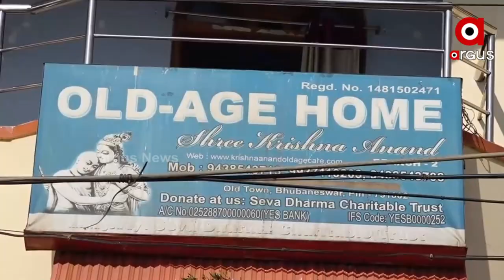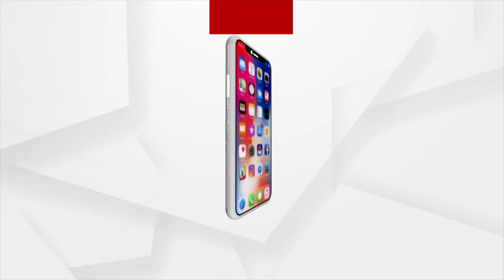ଠିକଣା ହଜାଇଥିବା କିଛି ମଣିଷଙ୍କ ବସାଘର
ନିସଙ୍ଗତା ସହ ସାଲିସ୍ ଚାଲିଛି ଏଠି। ନିଜ ଭିତରେ ନିଜେ, ଏମାନେ ଆଜି ନିରୁଦ୍ଦିଷ୍ଟ ! ଲାଗୁଛି ଯେମିତି, କାହାକୁ ଗୁମୁରି ଗୁମୁରି ଖୋଜୁଛନ୍ତି ପ୍ରତି ମୁହୂର୍ତ୍ତରେ। ଏମାନଙ୍କର ବି ପିଲାପିଲି ଅଛନ୍ତି, ଘର ସଂସାର ଅଛି। ତଥାପି ଏମାନେ ଆଜି ଅଲୋଡା । ଏଠି ଜନ୍ମଦାତାମାନେ ଅନାଥ। ଜୀବନ ଏଠି ଗୋଟିଏ ଅକୁହା ଯନ୍ତ୍ରଣାର ନାଁ ।